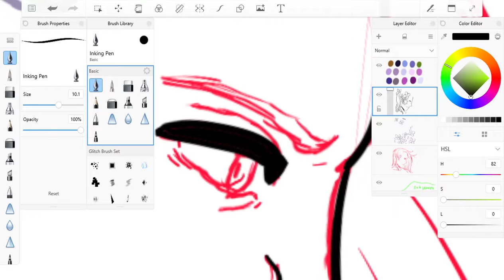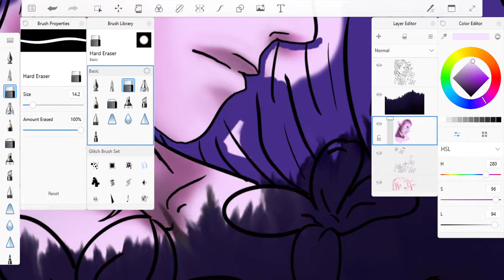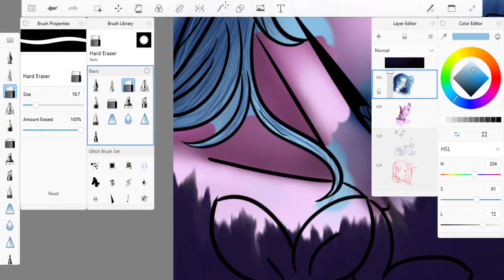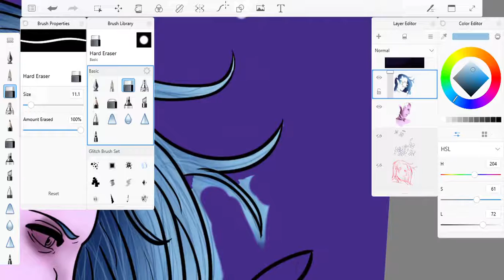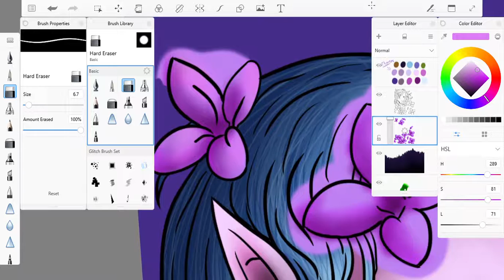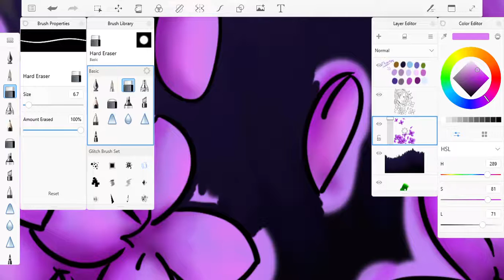Speedpaint - "Lilac" Original by Yukana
I own NONE of the songs in this video. Plz don’t strike me. ;-;

An original I came up with. That's it really. I took a picture of a lilac and eye-dropped colors out of it, making the color scheme of the picture. That's why there's so many colored dots at the top of the image.